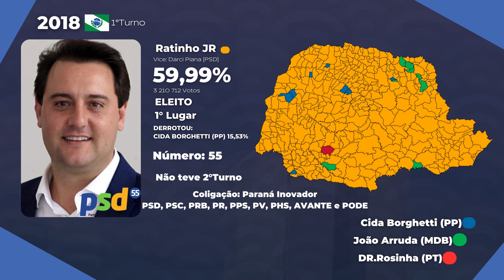(Remake) Jingle Ratinho Júnior (PSD) de 2018 (Versão Playback) (Especial 100 Vídeos)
100 Vídeos, Desde 30 de Dezembro de 2021, 43.272 visualizações
327 Inscritos, Muito obrigado gente!!!, Mesmo com Pausas e meses sem postar, vcs continuaram a ver os vídeos, Obrigado a Todos!